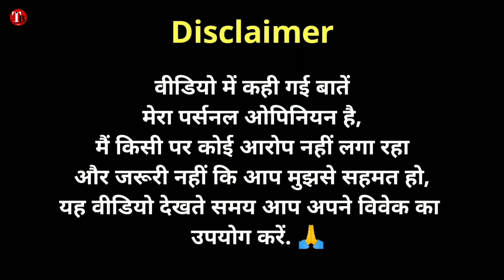Rani Ka Raja | Kooku Web Series | Kooku Trailer Review | Kooku Aap | New Web Series Review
( Ullu Aap)

ˍˍˍˍˍˍˍˍˍˍˍˍˍˍˍˍˍˍˍˍˍˍˍˍˍˍˍˍˍˍˍˍˍˍˍˍˍˍˍˍˍˍˍˍˍˍˍˍˍˍˍˍˍˍˍˍˍˍˍˍˍˍˍˍˍˍˍˍˍˍˍˍˍˍˍˍˍˍˍˍˍˍˍˍˍˍˍˍˍˍˍˍˍˍˍˍˍˍˍˍˍˍˍˍˍˍˍˍ